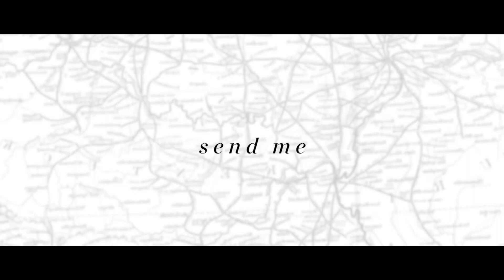Easter - He is Risen // Greater Grace Church